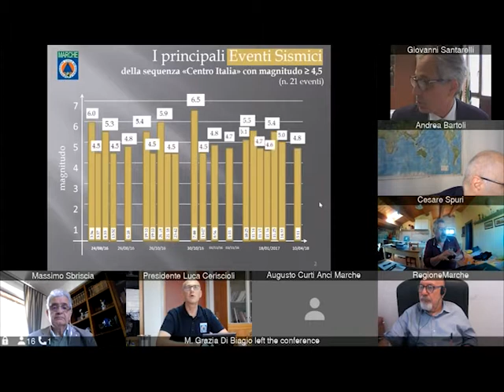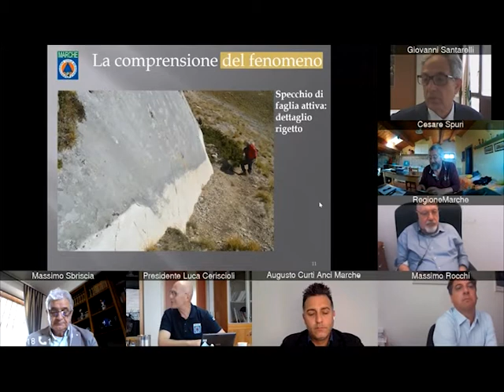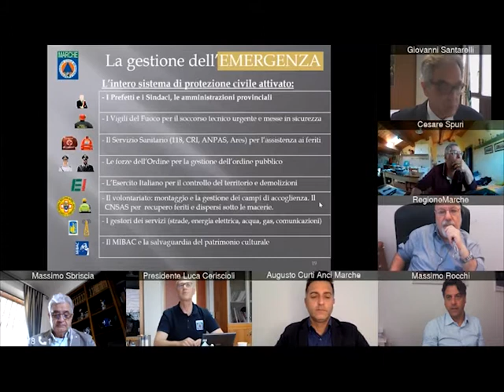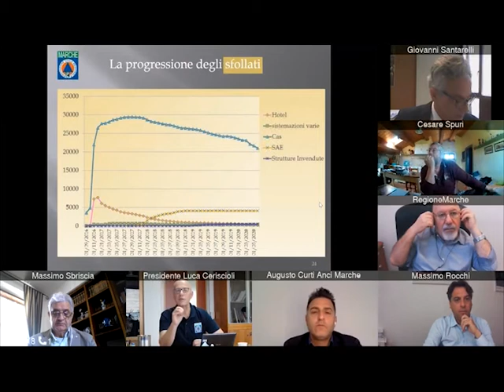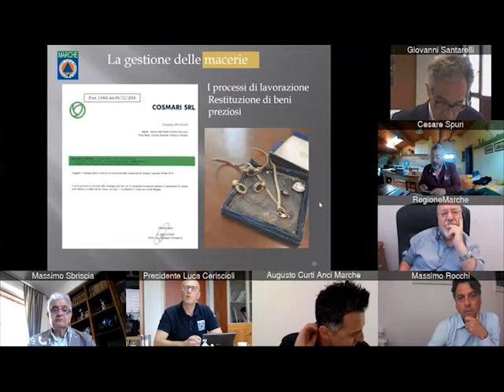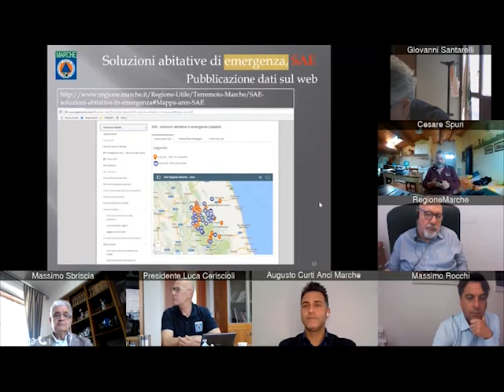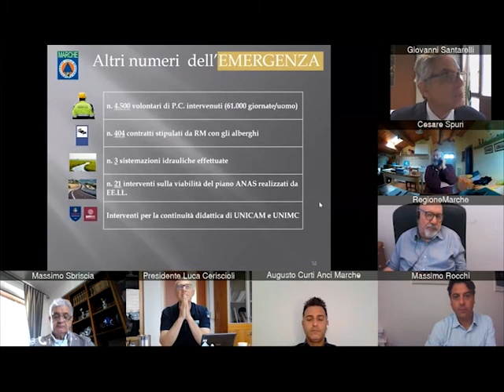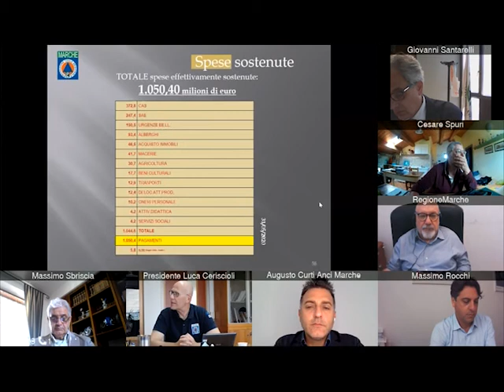CONFERENZA STAMPA Rendicontazione Sisma MARCHE 12 giu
CONFERENZE STAMPA REGIONE MARCHE 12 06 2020 ORE 11 - presentazione rendicontazione